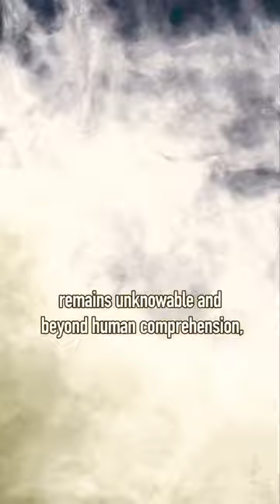The Divine Energies in Orthodox Christianity